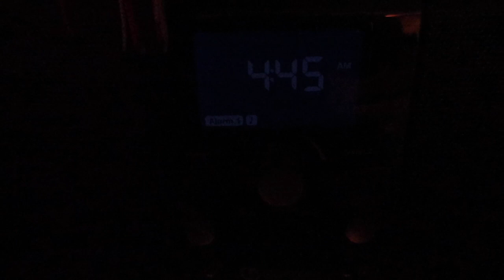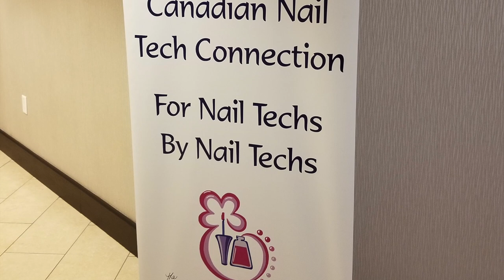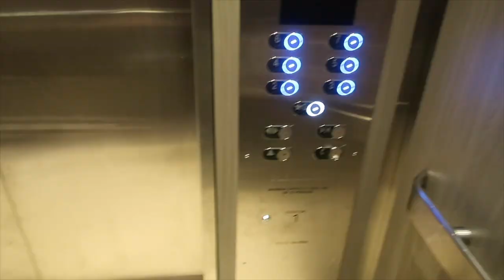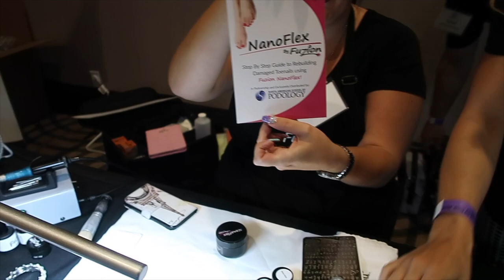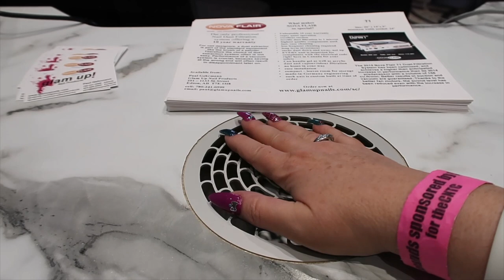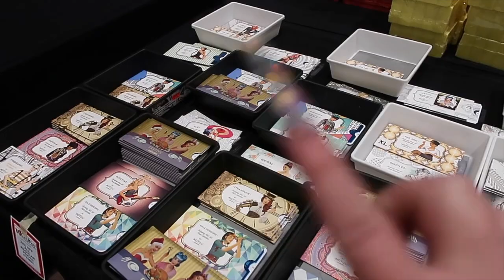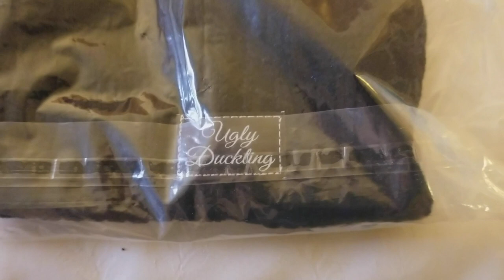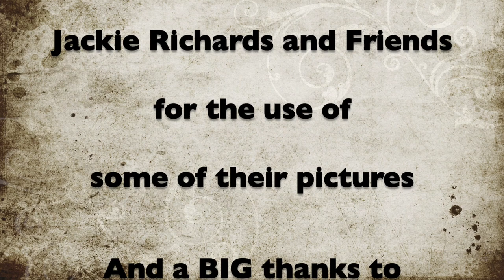The 2017 Vancouver CNTC | Vlog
In this video I share my very first CNTC experience with you from Vancouver BC.

Also check out:
Dan Gauthier from Dan Gauthier Products

Song: Set Me Free [Top Shelf Sounds Release]
Artists: N3wport